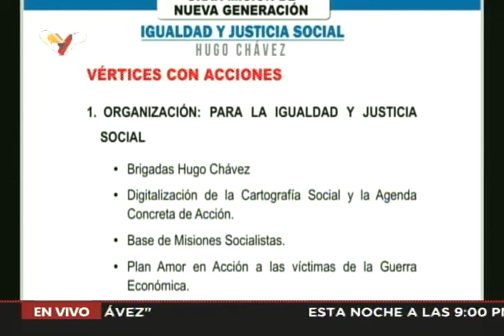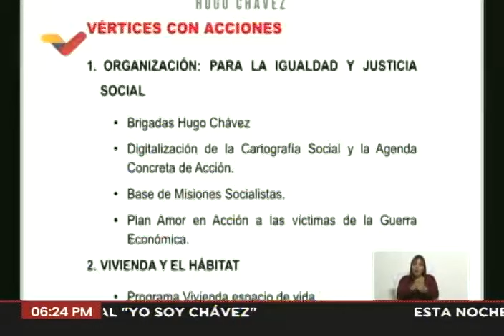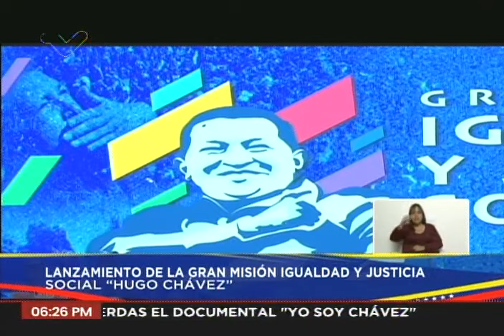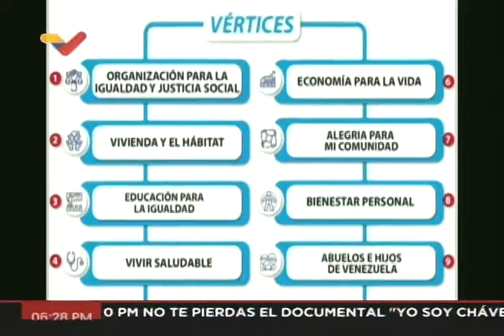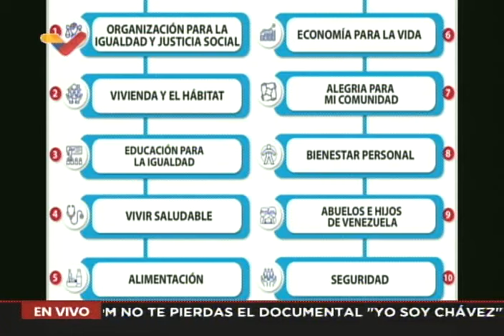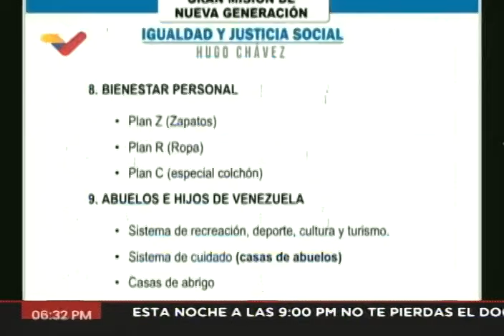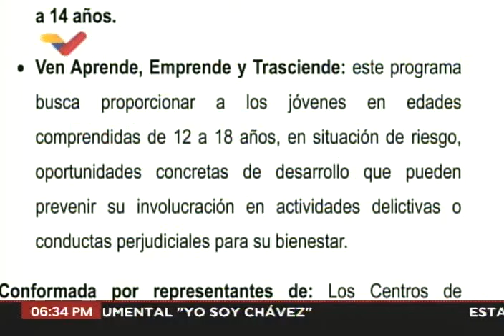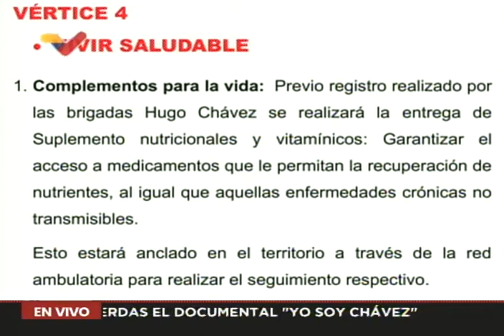Maduro inicia Gran Misión Igualdad y Justicia Social "Hugo Chávez", 5 de marzo de 2024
Acto realizado este 5 de marzo por el Presidente de Venezuela, Nicolás Maduro, dando inicio a la  Gran Misión Igualdad y Justicia Social en honor al comandante Hugo Chávez.

USDT o Bitcoin (BEP20): 0xef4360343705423a24119205eeb1de2a10fd23f4